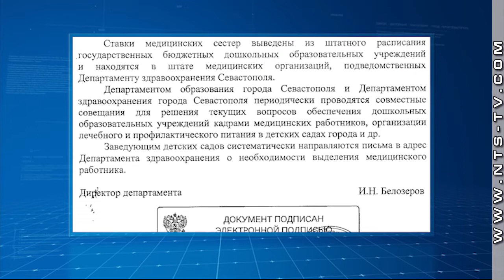В детских садах Севастополя сократили медперсонал